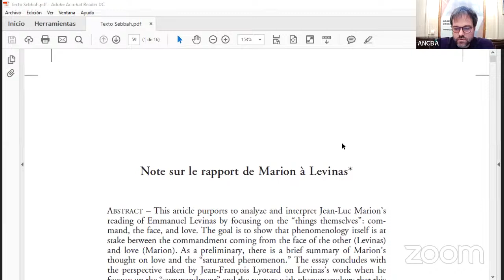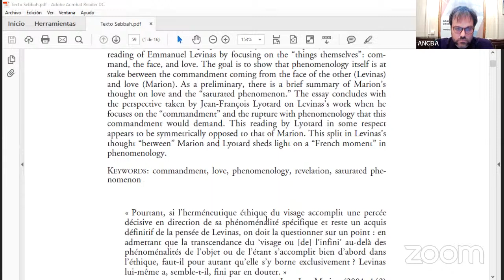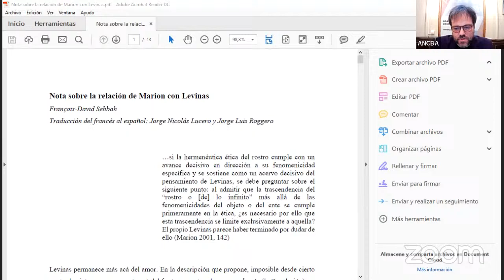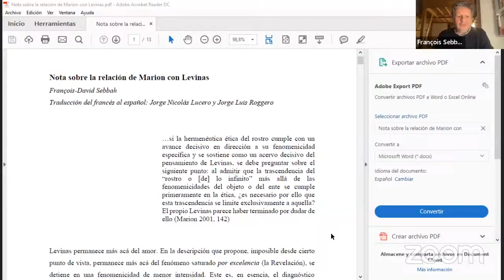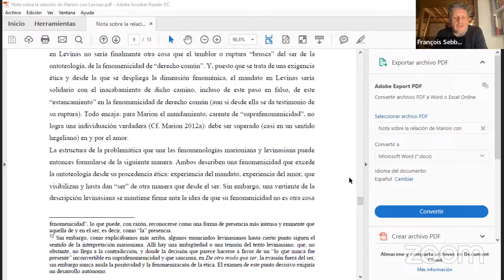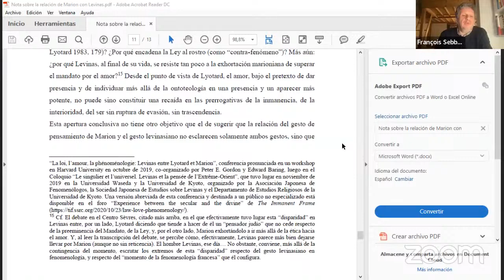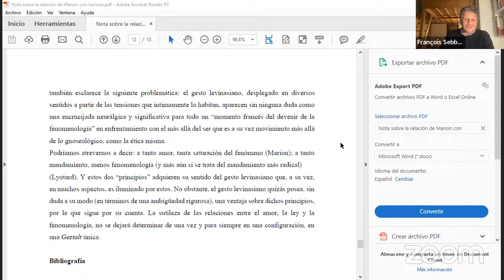I Jornadas Internacionales de Fenomenología Acontecial - CEF - ANCBA - 11/11/22 - 1º parte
El CENTRO DE ESTUDIOS FILOSÓFICOS EUGENIO PUCCIARELLI de la ACADEMIA NACIONAL DE CIENCIAS DE BUENOS AIRES, y su SECCIÓN FENOMENOLOGÍA Y HERMENÉUTICA, invitó a las I  Jornadas Internacionales de Fenomenología Acontecial sobre el tema “La dimensión práctica del fenómeno acontecial”. Las Jornadas fueron organizadas por el Dr. Jorge Luis Roggero (director de la Sección “Fenomenología Acontecial”), se realizaron el jueves 10 y el viernes 11 de noviembre desde las 14.30 hasta las 19 horas, en la sede de la Academia de Avenida Alvear 1711, tercer piso y de manera remota a través de la plataforma  ZOOM.